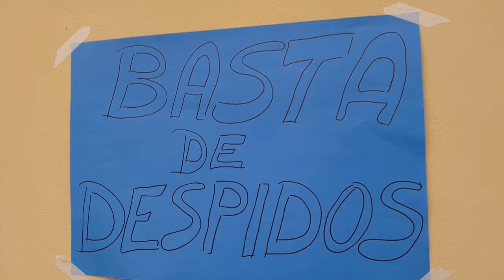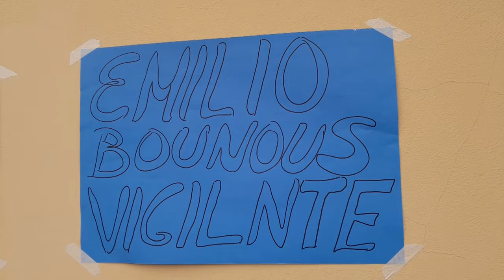UOM SECCIONAL SANTA FE - RECLAMO POR DESPIDOS EN LA FIRMA BOUNOUS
GÁLVEZ
HORACIO STOFEL - GÁLVEZ - DIRIGENTE U.O.M.
RECLAMO POR DESPIDOS EN LA FIRMA BOUNOUS

JUAN ZEBALLOS -UOM SECCIONAL SANTA FE
RECLAMÓ EN LA FIRMA BOUNOUS POR DESPIDOS